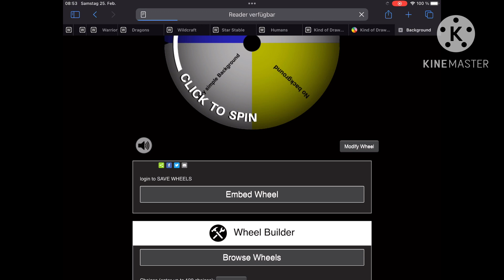Wheel Challenge: Coalwatcher painting with IbisPaint X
Credits:

Characters:
Coalwatcher: Character by me | Design by me

My art isn‘t free to use neither are the character and the designs in it. The art belongs to me and the character(designs) belong to me or other people.
I don‘t do requests right now and I don‘t want anyone to ask me if I could draw their character for free.

The programs I used:
Kinemaster - Editing